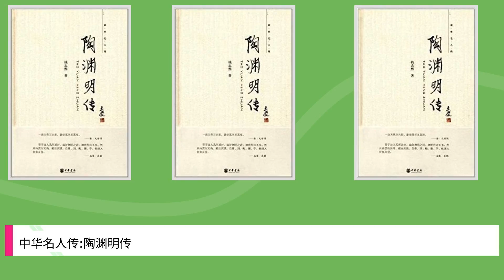中华名人传:陶渊明传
Title: 中华名人传:陶渊明传,

 Author : ,